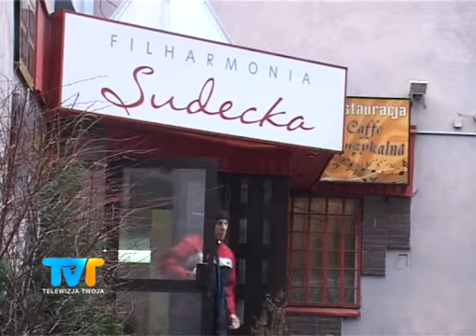Skarga na Starostwo Wałbrzyskie